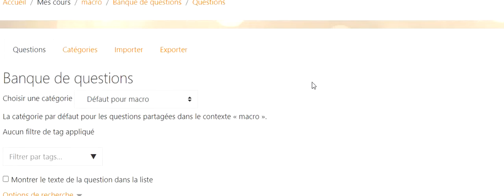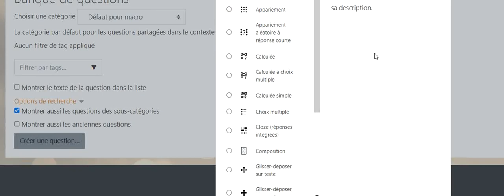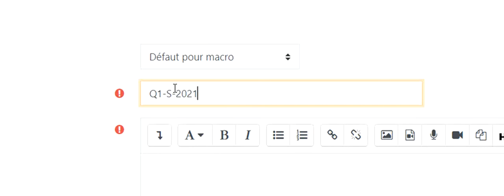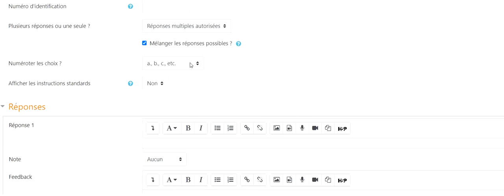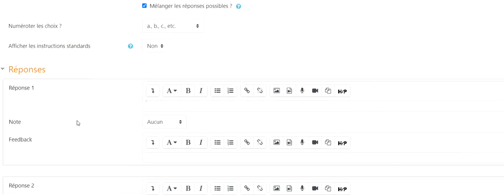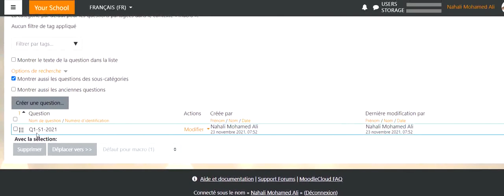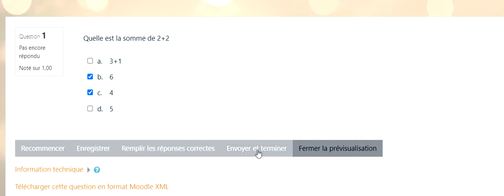Comment créer des QCM dans